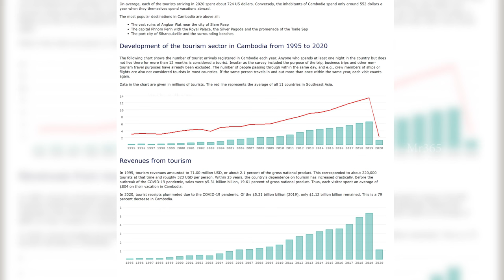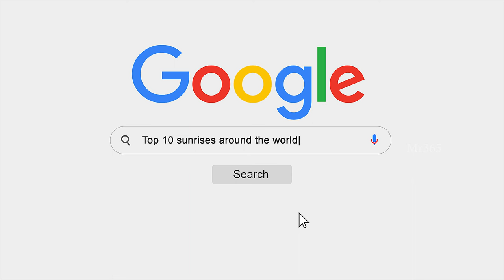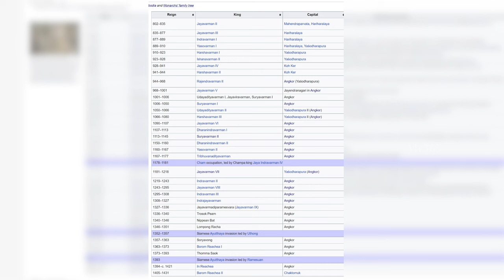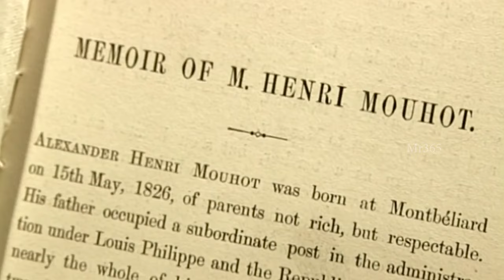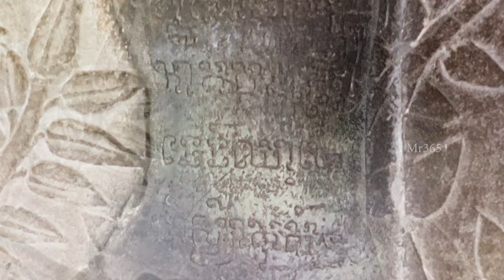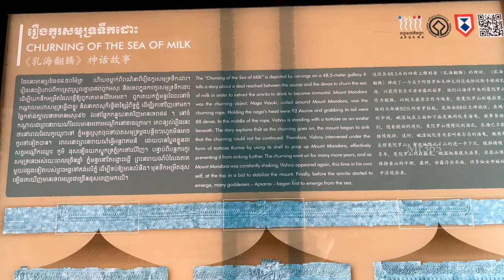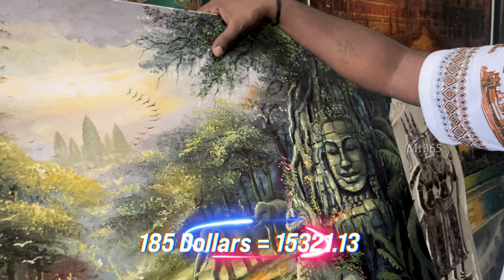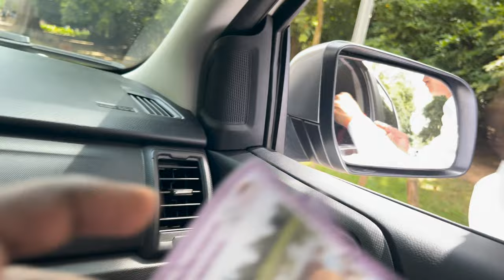Angkor Wat in Tamil | 500 வருடம் தொலைந்து போன தமிழன் கட்டிய உலகின் மிகப்பெரிய ஆலயம் | Cambodia 4K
Hey Guys,

Anyone visiting Cambodia should not leave without seeing the country's main attraction. Angkor Wat, to be precise. Angkor Wat, the largest and best surviving Angkor structure, is an architectural masterpiece. It is one of the world's finest monuments due to its perfection in composition, balance, proportions, reliefs, and sculpture.

The sculptures and the building take us to another world and give us goosebumps. Watch this video to join us on this extraordinary, though long adventure. Cheers!

Explored Angkor Wat when I was in Cambodia 🇰🇭.

Presenting Angkor Wat in 1 Hour, Please watch & support this documentary.